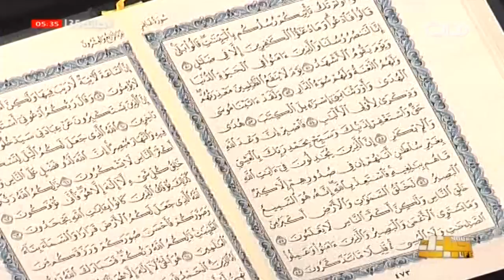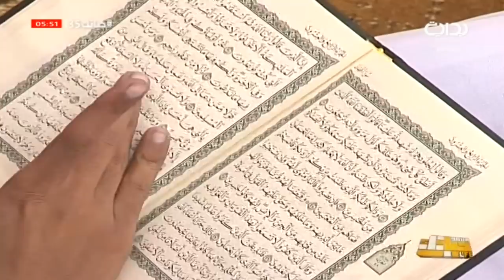حياتك35 | المقرأة - الصباح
١٤٣٩/٦/٢٢ هـ - السبت - اليوم الخامس والثلاثون
حياتك2